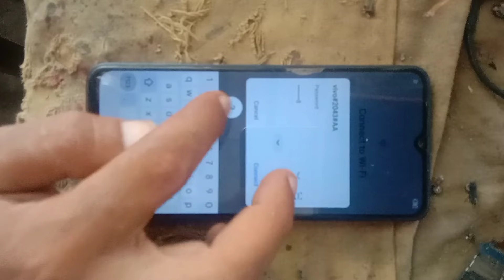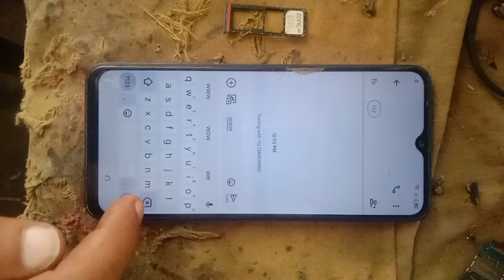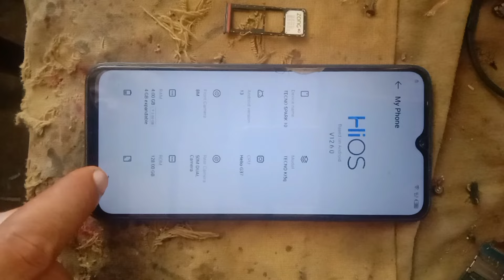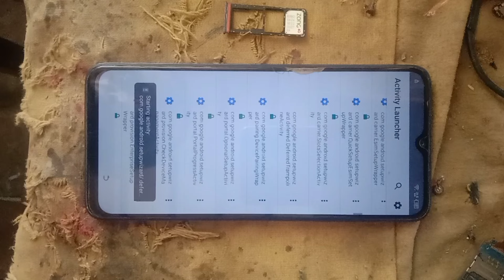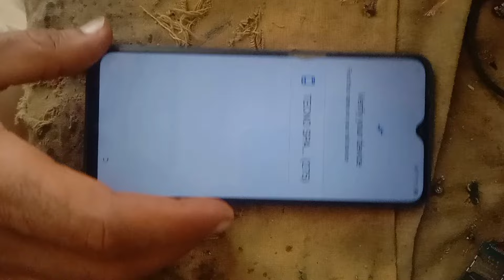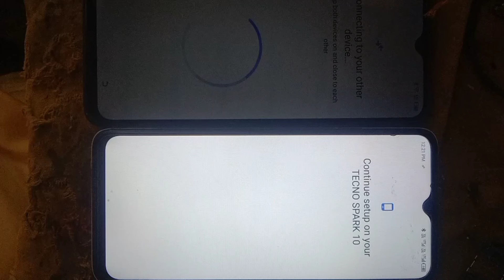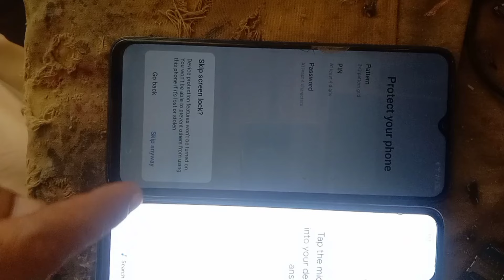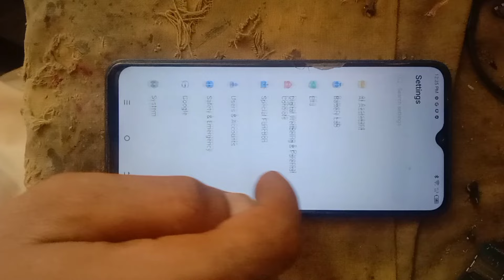Tecno Spark10 Frp bypass/Tecno Spark 10C Google Account bypass/Android 12.13 /Tecno KI5Q Frp unlock